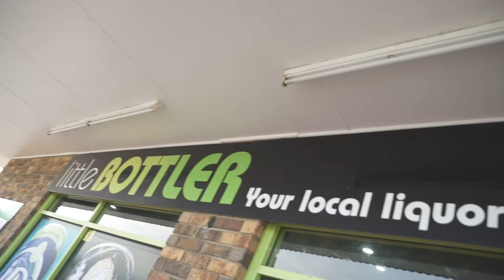Little Bottler Pambula